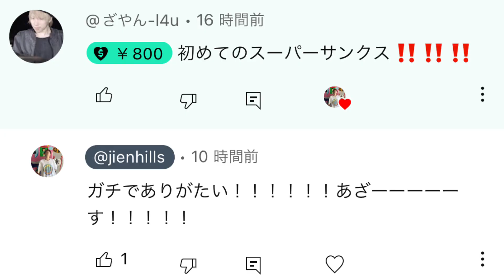【緊急】視聴者から800円を貰ったので何に使うのかを考えよう！【スーパーサンクス】【スパチャ】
ほんまに嬉しい

慈円が好きなことを自由にお届けするチャンネルです。

◆New Single「ぼくらの公園」Now On Sale
各サブスク配信＆ダウンロードはこちら！